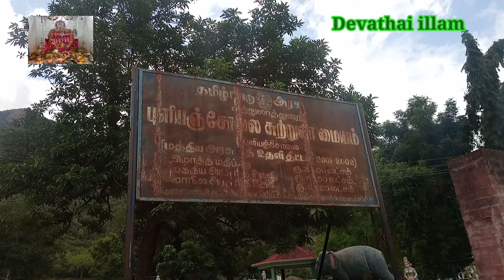குலதெய்வம் சப்த கன்னி வழிபாடு தரிசனம்#3 days கிராமத்து கன்னிமார் திருவிழா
கிராமத்து குலதெய்வம் சப்த கன்னி வழிபாடு தரிசனம்/3 days கிராமத்து திருவிழா/குலதெய்வ கோயிலில் மூன்று நாள் கொண்டாட்டம் சொந்த வீடு கட்ட குலதெய்வ வழிபாடு/ சப்த கன்னிகளின் சிறப்புகள்/